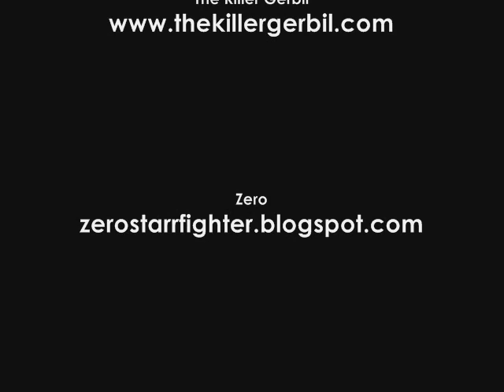Europe - Singapore 2007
Europe: Flying Fortress, Pez, The London Police
Singapore: Antz, The Killer Gerbil, Zero